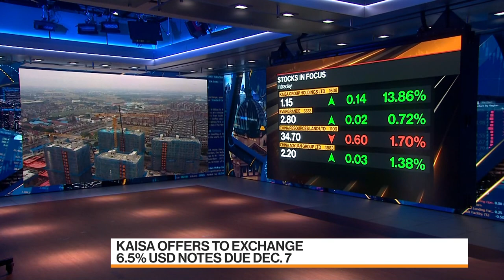China's Kaisa Offers Bond Exchange to Ease Cash Crunch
China's Kaisa Group Holdings Ltd. began an exchange offer for at least $380 million of bonds for new notes with the same coupon maturing in 2023 as the property developer seeks to ease the cash crunch. Sofia Horta e Costa reports on "Bloomberg Markets: Asia."